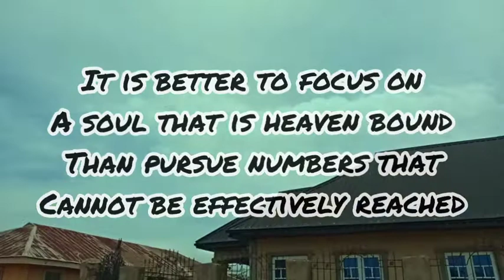MHDF SKITS- TOO BUSY